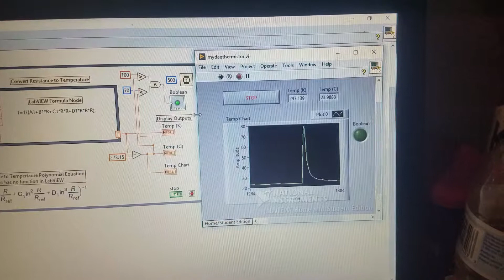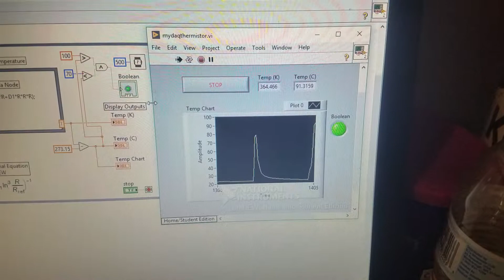MyDAQ temperature measurement VI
Using NI VI to build a temperature sensing indicator